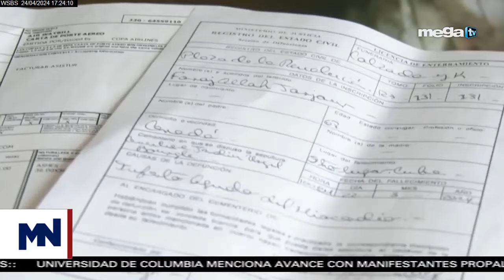Lo que está sonando en Cuba 04-24-24 con Camilo Loret de Mola